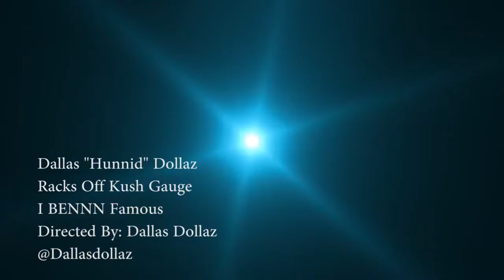Dallas Dollaz Racks Off Kush Gauge Official Music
Directed And Produced By Dallas Dollaz. 2015